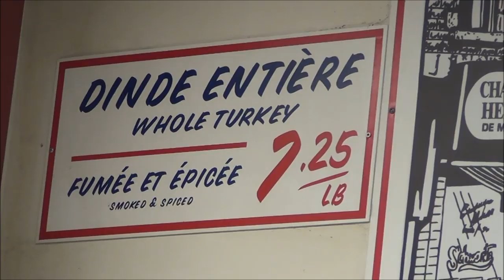Eating a Montreal Smoked Meat Sandwich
Our latest travel food video is from Montreal, Quebec, Canada where we try eating Montreal smoked meat for lunch at Schwartz's Restaurant and another location that was less crowded near our Plateau neighborhood. When travelling to Montreal there are three absolute must try food items:  poutine, bagels and smoked meat.

Whereas the debate where to get the best poutine or bagel in Montreal rages on there is little doubt where the best Montreal-style smoked meat is located:  Schwart's

For those unacquainted to Montreal smoked meat (French: du smoked meat, viande fumée), it is a type of kosher-style deli meat made by curing and salting beef brisket with seasoning and spices.  The process includes ample time for the flavors to absorb over a week and then moves on to a smoking phases and finally steaming to perfection.  What makes Montreal smoked meat different from smoked meats in other parts of the world, has to do with the seasoning of more cracked peppercorns and spices.

Schwartz's, in operation since 1928, is a landmark institution located on 3895 Saint-Laurent Boulevard.  Absolutely packed at all times (during peak hours expect long lineups)

I'm really excited right now.  Montreal smoked meat along with things such as Poutine, is something you absolutely have to try when you're in Montreal.  I'm going to go sample a sandwich right now.

Montreal smoked meat is made from brisket and the meat is allowed to cure for one week with peppercorn and lots of other spices.  It is really flavorful by the end of that week.  I'm going to take a bite over here.  Let's see what this tastes like.  Wow, look at all of that meat.  Oh my, this is falling apart and it smells great.  You can see the mustard as well.  Look at that.  Oh my, oh my gosh.  Keep that sandwich together there.

Okay, I'm going to need a huge napkin after this.  Wow.  Oh my gosh.  That is so tasty.  The meat is really juicy and tender.  It is served on rye bread with mustard and I just love that combination.  Really simple flavors, the meat is smokey and it is great.

Look at that massive piece of meat.  The thing is a bohemoth.  I can barely keep it together in my hands.  It is time for my first bite.  It is so tender and delicious.  That is one of the best sandwiches I've had in a long time.

There is one establishment in Montreal that is really well known for its smoked meat.  That is a little deli placed Schwartz's and it has been around since the 1920's.  However, that is not the only place where you can get smoked meat.  There is actually restaurants and little shops across town that serve almost the exact same recipe, so it is not difficult to track it down.

In a place that specializes for Montreal smoked meat, such as Schwartz's, you can order it lean cut, medium or fatty.  We've tried a few different ones and medium is our favorite so far.

Some of the popular side orders that you can also get with your smoked meat sandwich include poutine, french fries or pickles.

For a typical smoked meat sandwich in Montreal you are looking at roughly six to eight dollars and it is well worth the price to try.

This is part of our Travel in Canada series.  We're making a series of videos showcasing Canadian culture, Canadian arts, Canadian foods, Canadian religion and Canadian people.